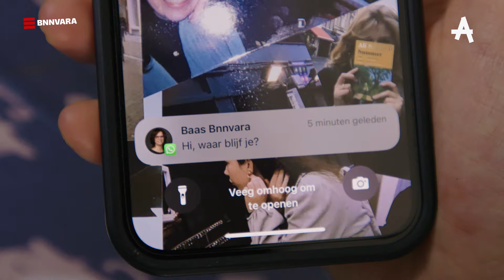KAN IK BLIJVEN STAAN: waterballonnen | AMAL | BNNVARA ACADEMY VIDEO 2023/2024 E41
Amal haalt al 23 jaar elke dag het beste uit het leven. Maar het leven heeft niet altijd hetzelfde idee en gooit curveballs naar haar toe. Het enige wat Amal kan doen is blijven staan. In deze aflevering: lukt het Amal om te blijven staan terwijl ze wordt bekogeld met waterballonnen?

Allround makers:
Camera & montage: Govanni van Neer,
Regie: Mees van den Hurk
Producer: Janne Post
De BNNVARA Academy video is hét vrije makersplatform van BNNVARA Academy, een opleidingstraject speciaal voor de grootste mediatalenten die het verschil willen maken. Wij zijn Amal Maatoug, Govanni van Neer, Janne Post, Jessy Pérukel, Mees van den Hurk en Syb Faes.

Van september 2023 tot en met augustus 2024 kan je iedere week van ons video’s verwachten. Twee keer per week maken we items om te groeien als makers, maar ook om jullie te vermaken en te informeren.